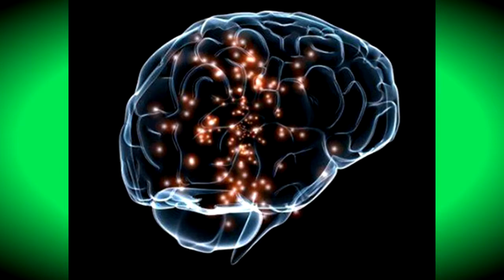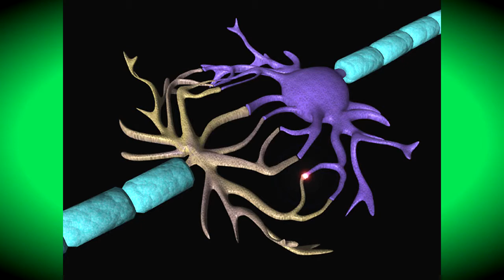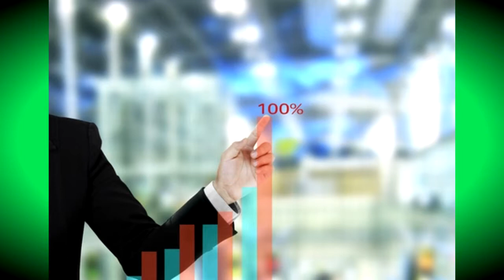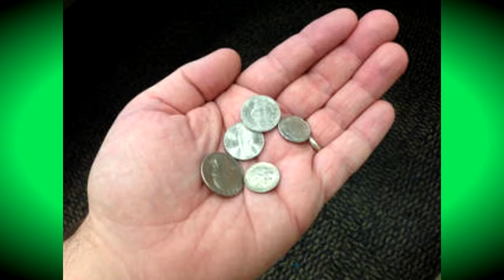Identity Optimization Program c